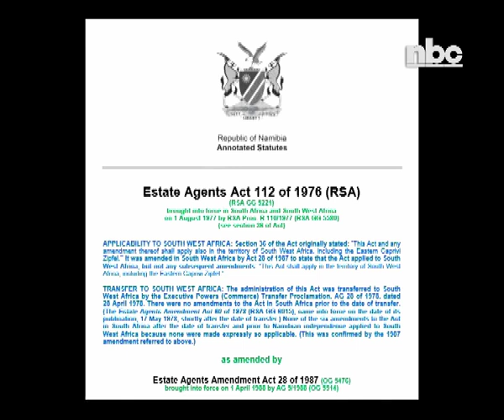Trade Deputy Minister calls on stakeholders to study proposed Property Practitioners Bill - NBC